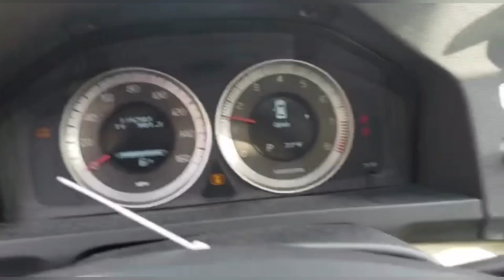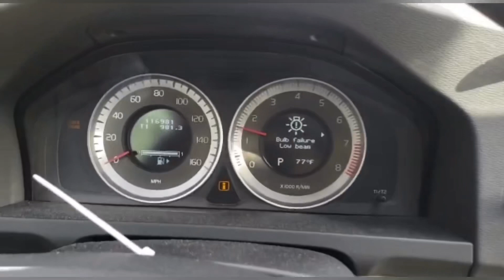Авто из США в наличии. Volvo S60 2012(7200$)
К приобретению доступно очередное авто - Volvo S60 2012 с надежным двигателем( без проблем устанавливается ГБО), красивым кожаным салоном, люком и бесключевым доступом🔥🔥🔥
❌❌Стоимость с учётом растаможки - 7200$❌❌
⚫️ Автомобиль - Volvo S60
⚫️ Год - 2012(модельный)
⚫️ Двигатель - 2,4 л
⚫️ Тип повреждения - Передняя часть
⚫️ Пробег - 116981 mi
⚫️ Аукцион - Copart
⚫️ Сборка - Швеция
⚫️ Тип привода - передний
⚫️ Тип продавца - страховая компания ( «что это значит ?» - спросите Вы, пишите в direct 😉)
✅ Работаем только по договору с возможностью страхования груза и без (CFR-Incoterms 2010 или CIF-Incoterms 2010);
✅ Все оплаты производятся только на счёт компании “Seaway Export UA Llc.” резидента США в Bank of America;
✅ Поэтапная оплата автомобиля;
✅ Собственная площадка в США(проверка авто при поступлении с аукциона);
✅ Предоставление фото- и видеоотчета автомобиля из США;
✅ Проверка автомобиля в несколько этапов до приобретения на аукционе;
✅ Мы являемся официальным дилером  на Copart и IAAI ( самые низкие тарифы на сборы аукциона);
✅ Полный цикл логистики (сами грузим авто в контейнер; прямая связь с морским перевозчиком);
✅ 10 лет опыта в сфере логистики авто, лодок, мотоциклов и тяжелой техники;
Если Вас интересуют услуги по доставке авто из США , то можете обращаться в :
📨 direct - @seawayexportua
Также можете посетить наш офис в Украине по адресу - Одесская обл., г. Черноморск, ул. Северная 41, БЦ «Борей» 🏢
Офис в США - 2361 TREMONT RD.
SAVANNAH, GA 31405🏢
С уважением, команда Seaway Export Ukraine !